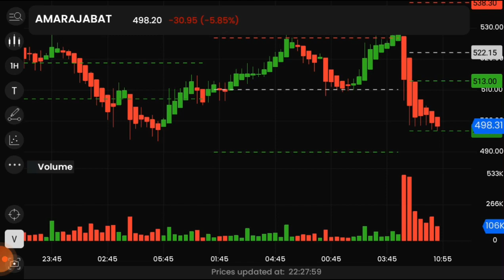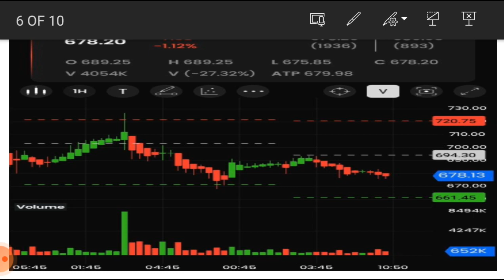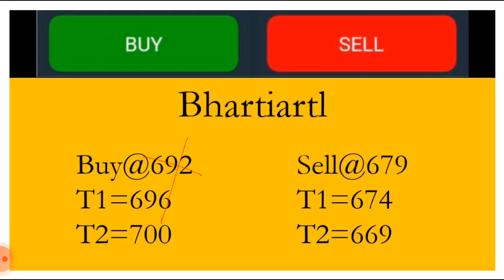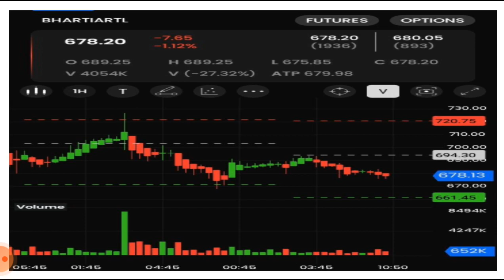best intraday trading strategy(Intraday stock for 25 may 2022)Intraday Stock For Tomorrow#bsenseadda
Best Intraday share for 25may 2022,
 Stocks for tomorrow 25 may 2022,
Intraday stocks for 25/05/2022,
TRADING FOR 25/05/2022,

intraday with akhilesh kumar,intraday trading,
intraday stock for Wednesday,